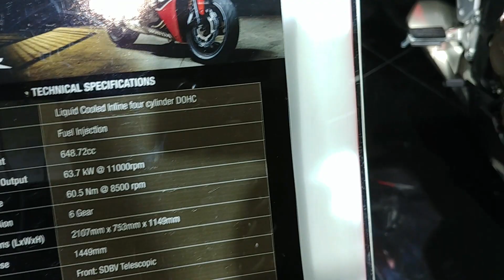2018 Honda CBR 650F Walkaround in Hindi | Auto Expo 2018 | MotorOctane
The 2018 Honda CBR 650F has been unveiled at the 2018 Auto Expo. This is the company's latest offering for the Indian market. The new Honda CBR 650F has seen a major growth in its reach and now the brand will see a further boost in its numbers too. The new Honda CBR 650F shall be powered by the same engine, but different specifications and additional features.